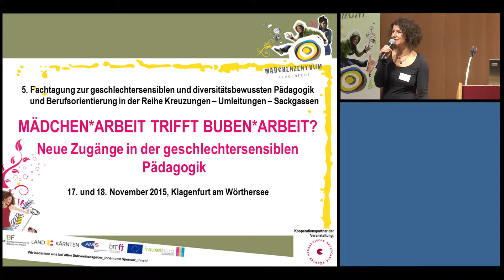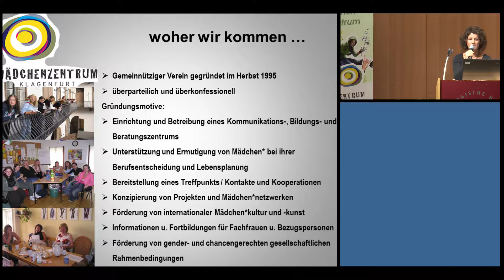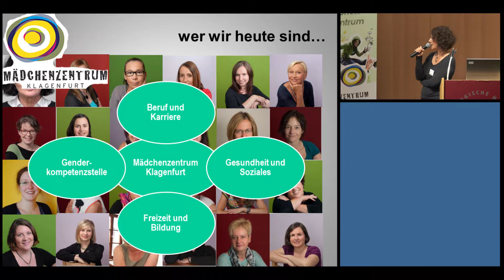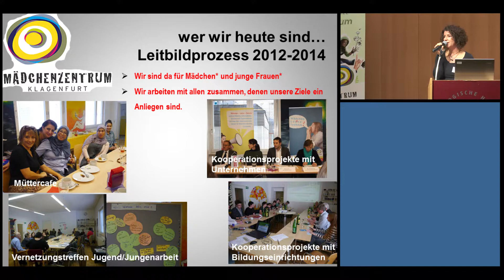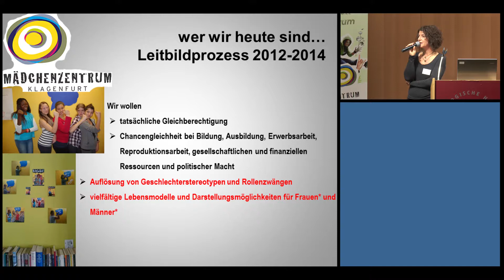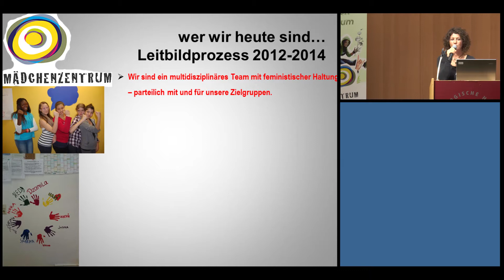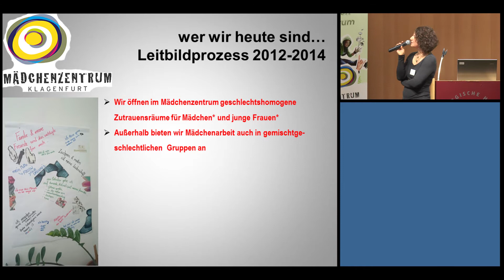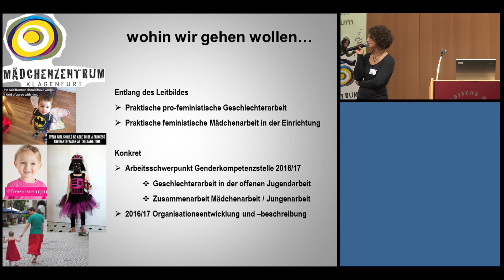Christine Erlach: "Warum so und auch anders? Ein Blick in die Praxis des Mädchenzentrums Klagenfurt"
Referat im Rahmen der Fachtagung "Mädchen*arbeit trifft Buben*arbeit? Neue Zugänge in der geschlechtersensiblen Pädagogik" am 17./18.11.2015 in Klagenfurt am Wörthersee.

5. Fachtagung zur geschlechterreflektierenden und diversitätsbewussten Pädagogik & Berufs- und Bildungsorientierung - veranstaltet vom Mädchenzentrum Klagenfurt im Rahmen der Genderkompetenzstelle des Landes Kärnten in Kooperation mit der Pädagogischen Hochschule Kärnten.